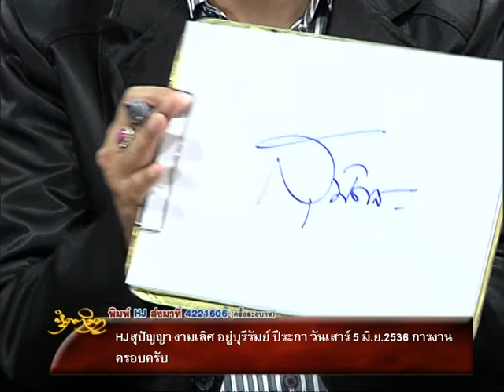รายการหัตถจิต | 21/12/59 | EP 2/4